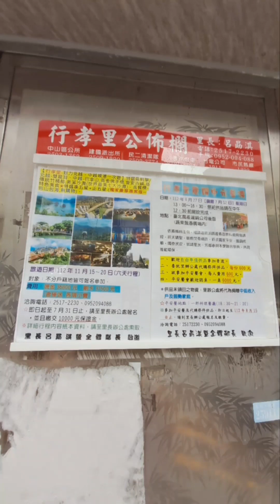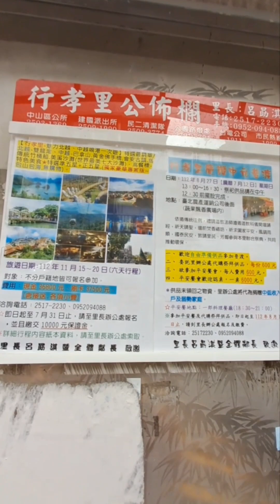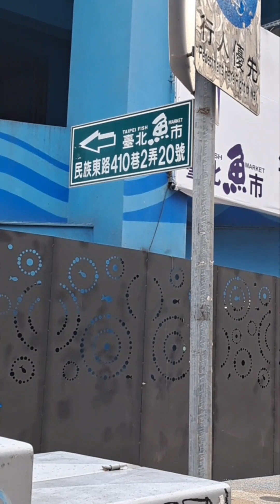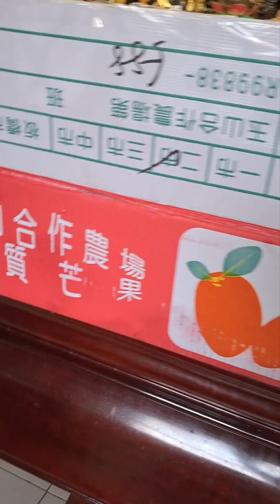2023年8月4農6月18日星期有五